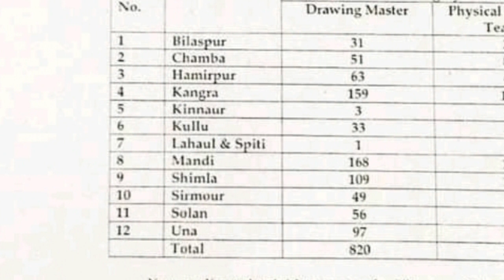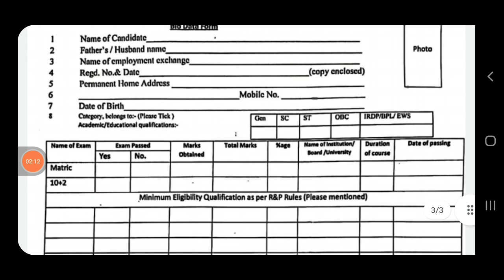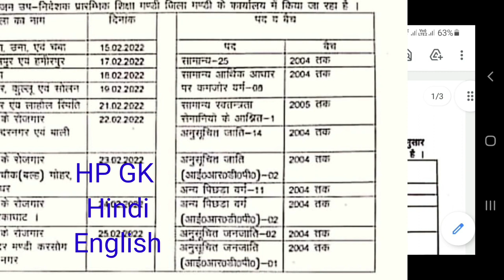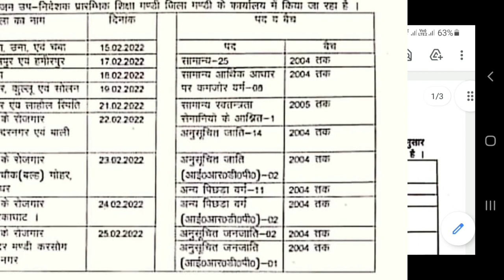कला अध्यापक|Drawing master |DM| बैचवाइज भर्ती Mandi district 2022 Counselling schedule | मंडी जिला